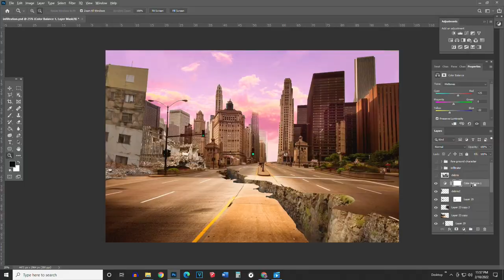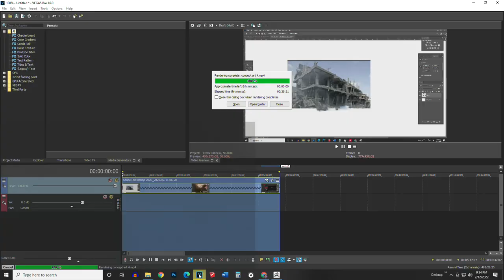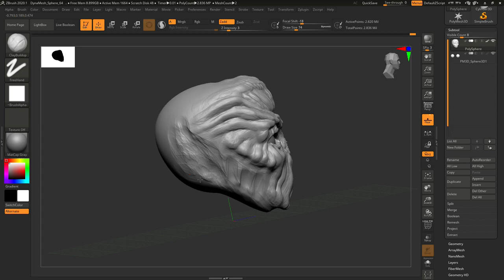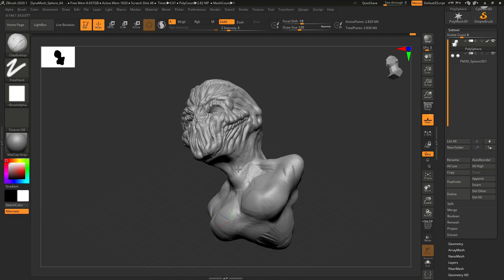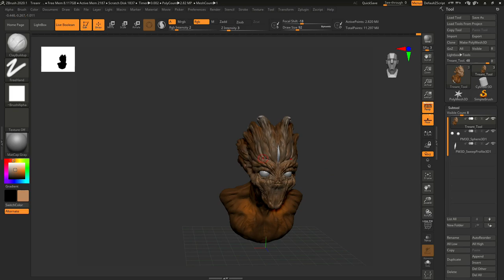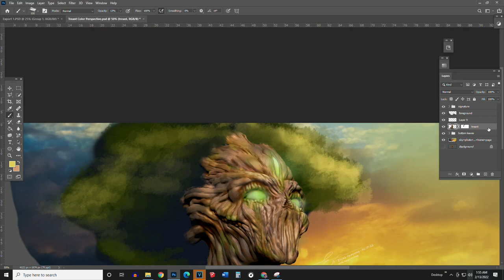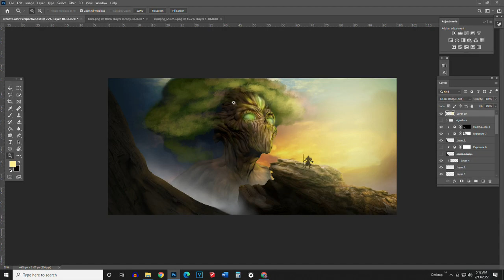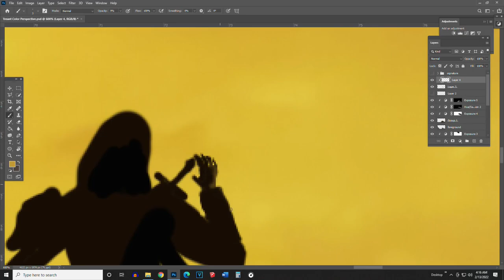Reimagining Old Artworks #1 - Zbrush & Photoshop Art Process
I tried to reimagine an older artwork I had from way back in 2018 at the same time studying Zbrush and getting into 3d Modelling and Concept Artworks.

 I had so much fun doing this and it felt really good to be able to picture out what exactly was in my head from way back then.

- Elijah
Support me through Displate!

Music used in this video (In order of sequence):

➤New Moon - Bad Snacks
I claim no rights to the music used in this video